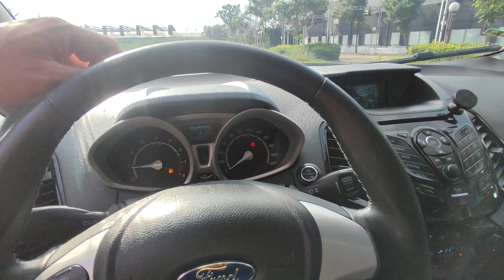Xe thể thao đô thị rất tiết kiệm xăng lại hiện đại ai cũng mê Ford Ecosport 2017 titanium full